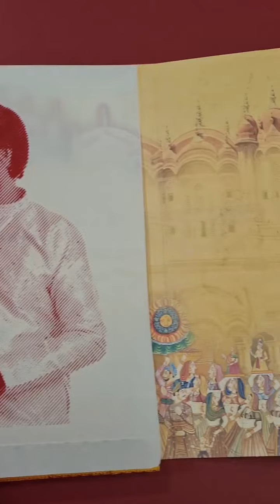19045 Traditional Wedding Card by Madhurash Cards, Rajkot, Gujarat, India.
Special bride groom images on the door open Hindu wedding card in a total traditional look. It has been printed in multicolour printing with 350 gsm board. The richness of the card on thicker board looks extraordinary. Two inserts with die cut and of different colors with matching design comes with the invitation along with a box envelope to match the taste. It’s looking so rich!